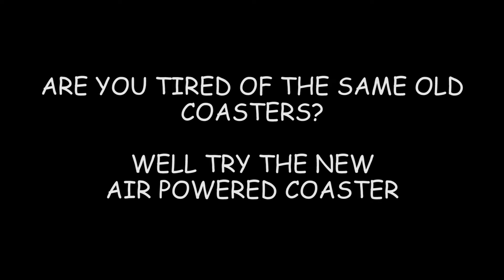The All New Air Powered Roller Coaster!